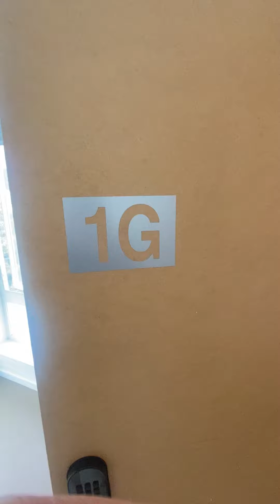Base Ballard 1G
201 SQFT studio. Kitchenette style